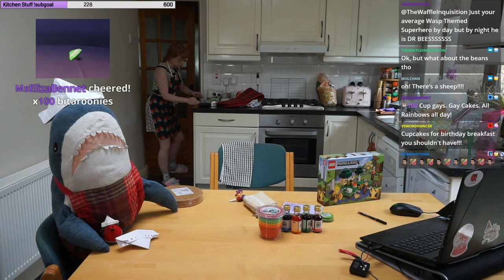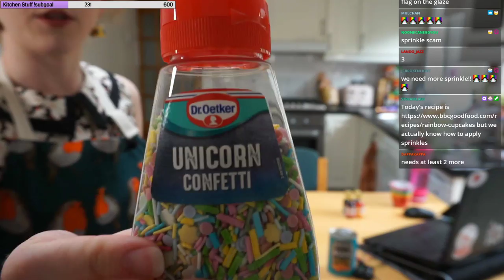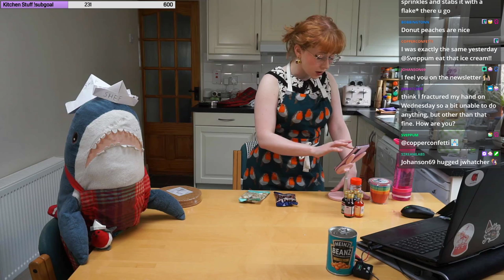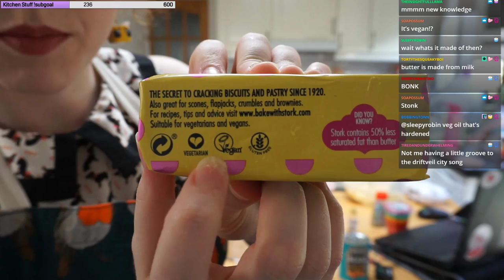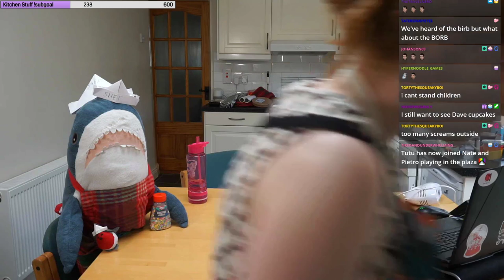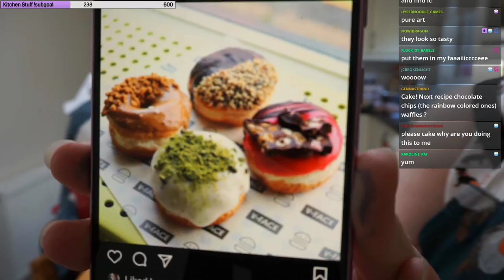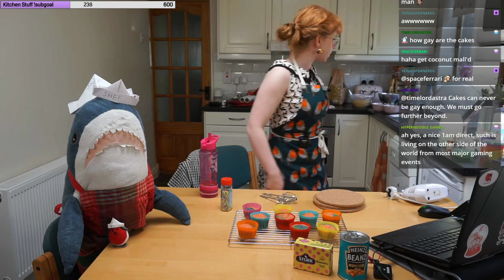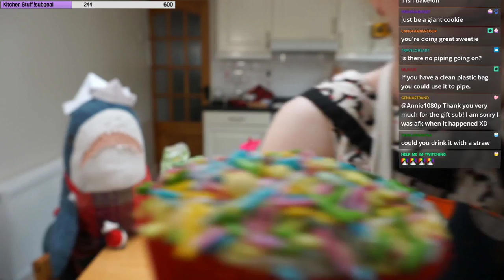Rainbow Cupcakes AND A GOOD CHAT | !hugshark !pobox !recipe